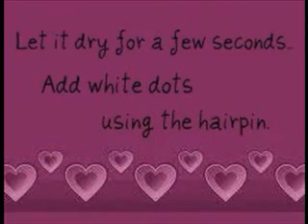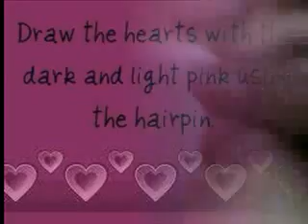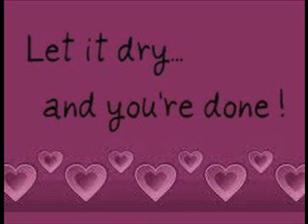French Tip with Hearts Nail Art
Nail Art by: VeliOBC